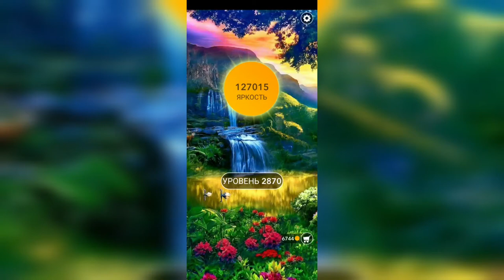Word / Слово Крест: Поиск русского кроссворда / Уровень 2870